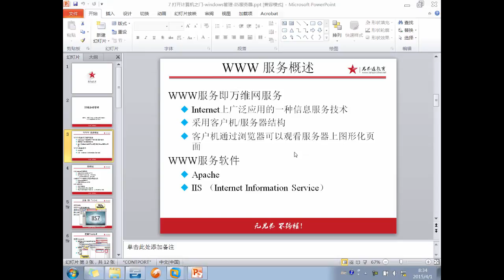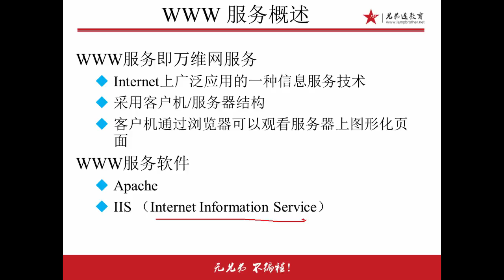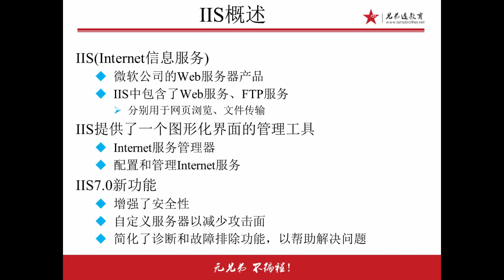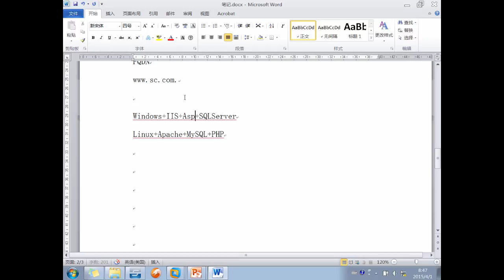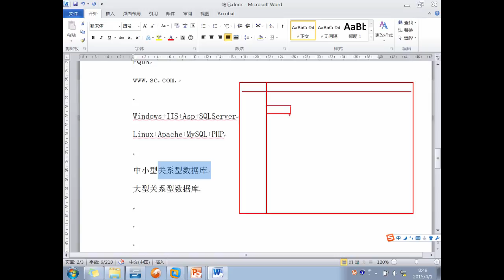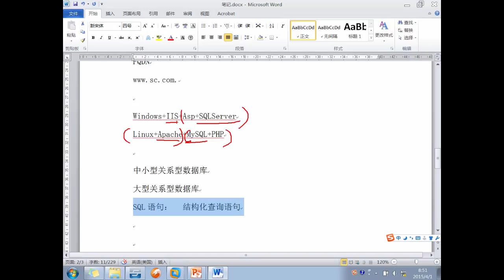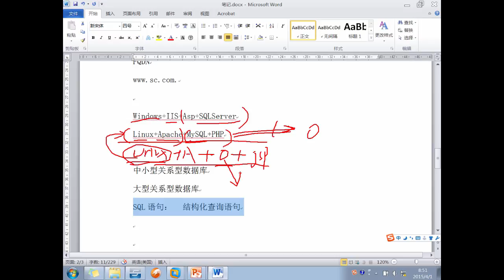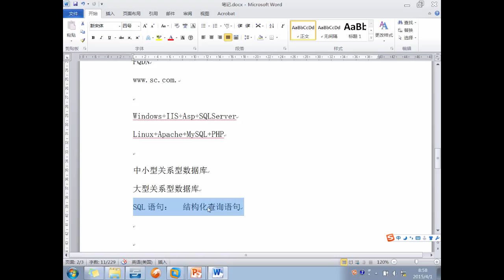兄弟连Linux运维工程师课堂实录 Windows Server2008 15 IIS简介1